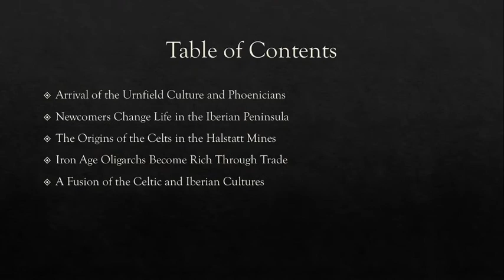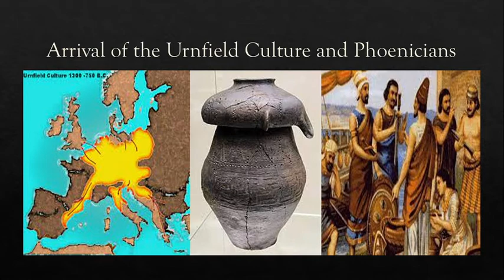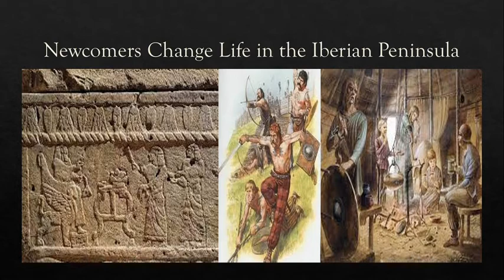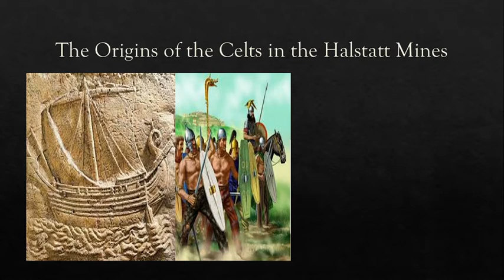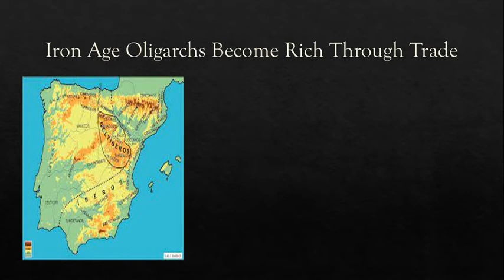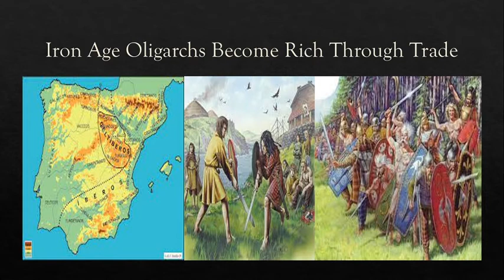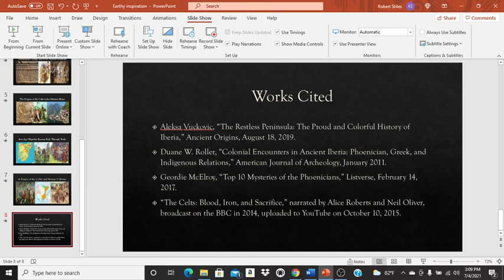Ancient Iberia, Part 2: Coming of the Celts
Two great migrations would remake the Iberian Peninsula during and after the Bronze Age Collapse. First, the Phoenicians brought commerce and its many fruits. Second, the Celts arrived, and dotted the peninsula with their distinctive ring-forts.